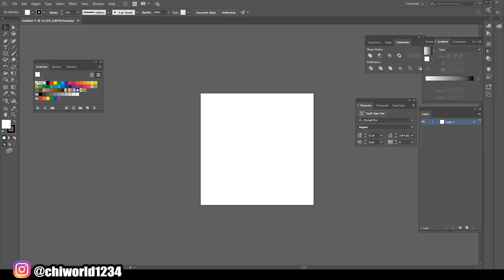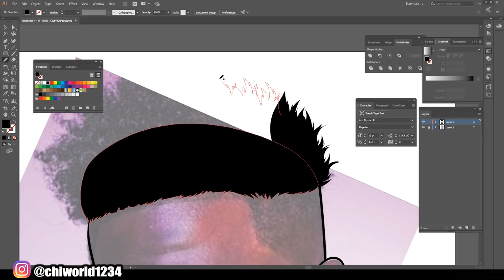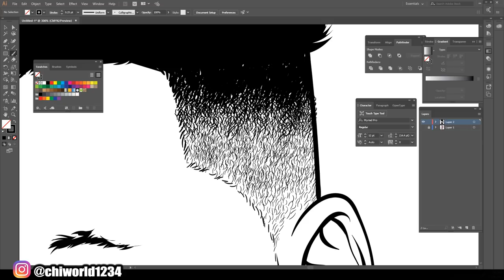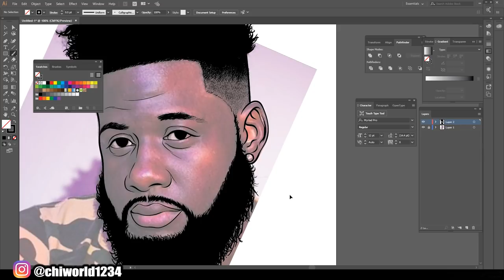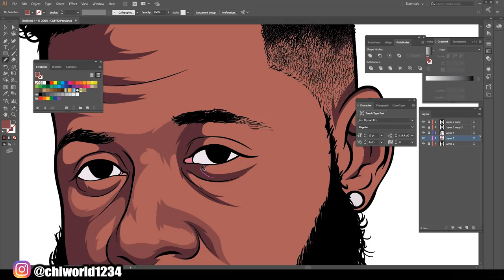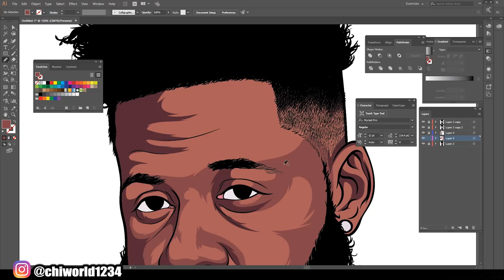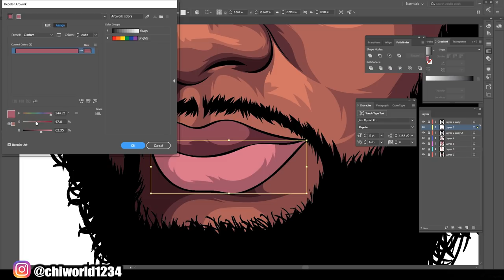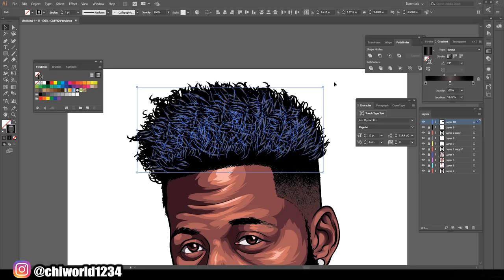Customers SpeedArt (Adobe Illustrator)